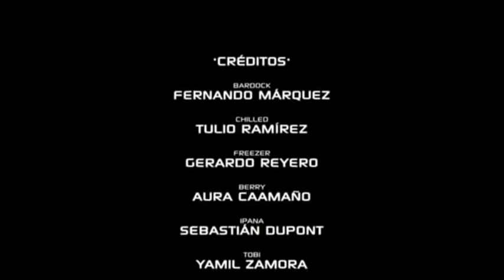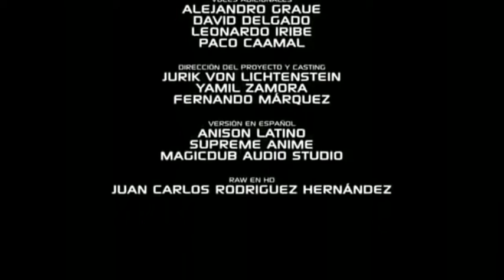PELICULA *LA LEYENDA DE BARDOCK* AUDIO LATINO | THE FIRULAY